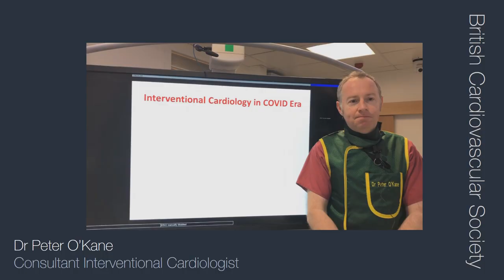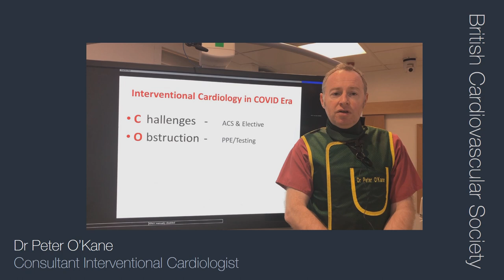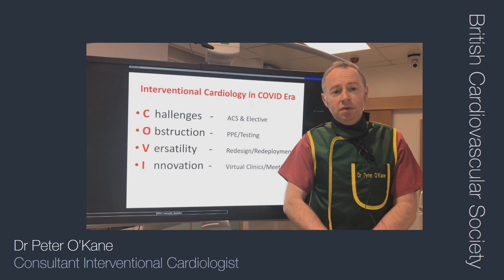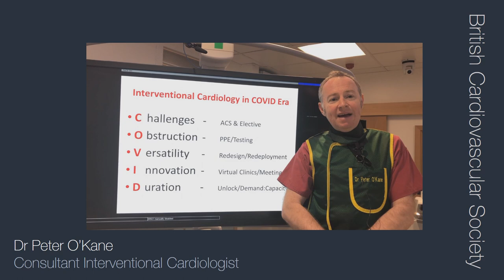COVID-19 Series: BCS Members, Talking Heads - Dr Peter O'Kane 2020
Dr Peter O'Kane, Consultant Interventional Cardiologist at Royal Bournemouth Hospital.
In this video, BCS Member Peter talks of some of the challenges and concerns brought about by the COVID-19 pandemic.

In particular the acquisition and use of personal protective equipment (PPE). Peter thanks UK national societies BCS, BCIS and the Resuscitation Council for their support and joint recommendation that full PPE should be worn in the cardiac cath lab.

He also speaks of some of the new successes and efficiencies, such as the changes to infrastructure to accommodate COVID patients. As well as the availability to Zoom, Teams and other video conference tools to replace face to face meetings and enable clinics to continue virtually which has also been helpful for patients.